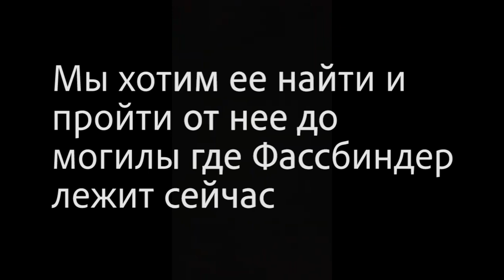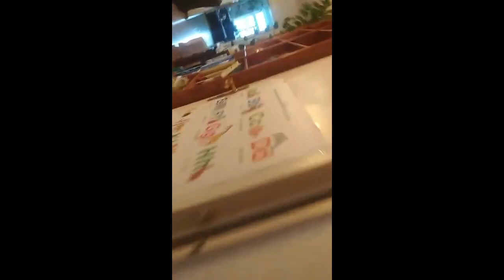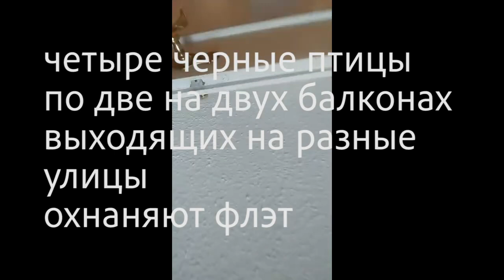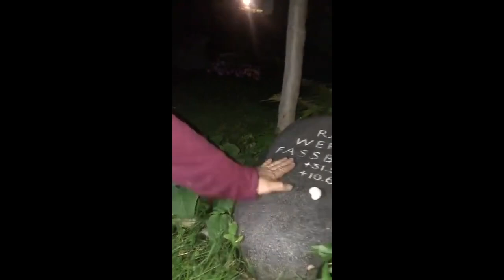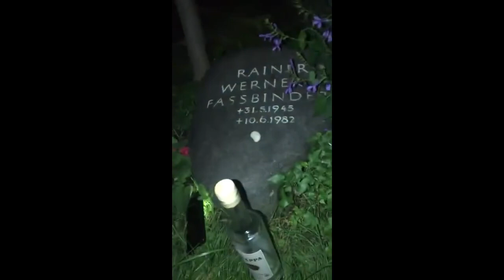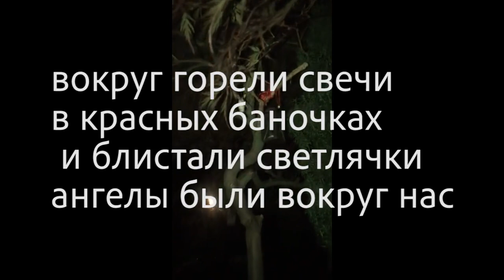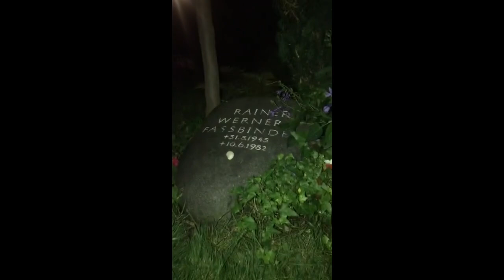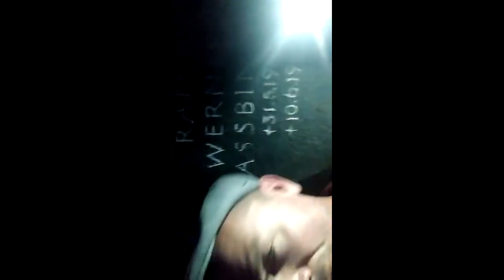The Path of Fassbinder's Soul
Rainer Werner Fassbinder's last apartment in life and work. Munich.